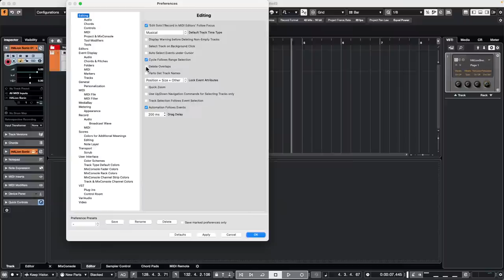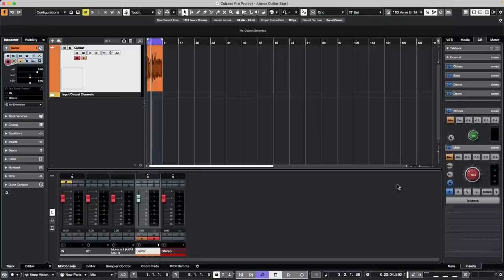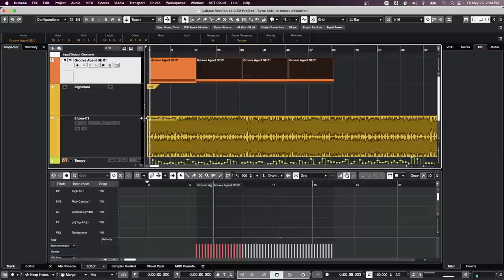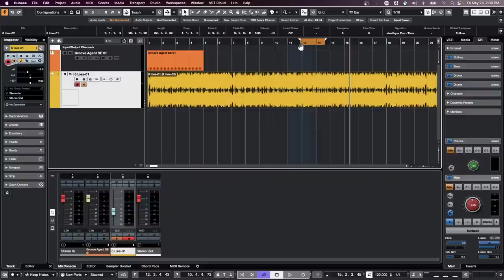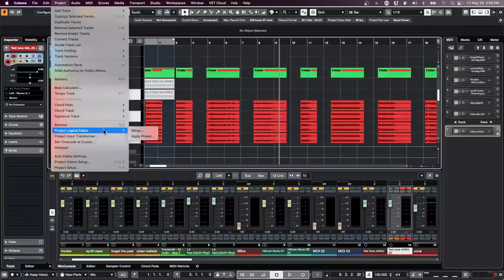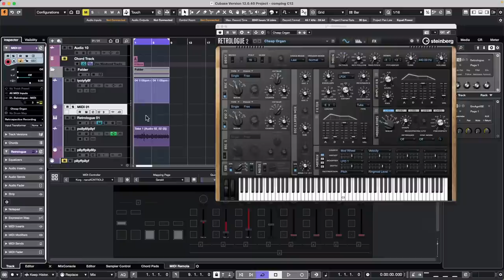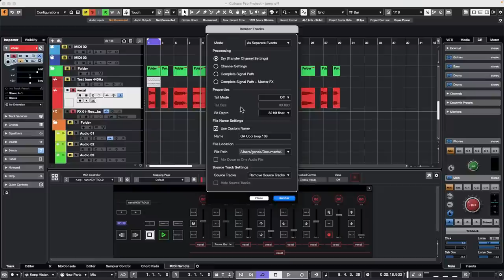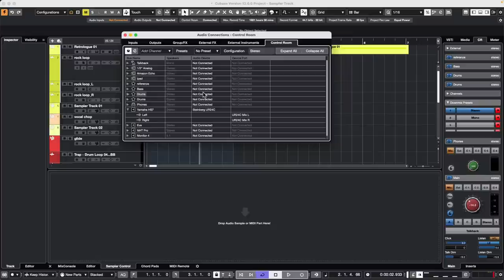How to setup independent controllers for groups and audio | Club Cubase May 26 2023